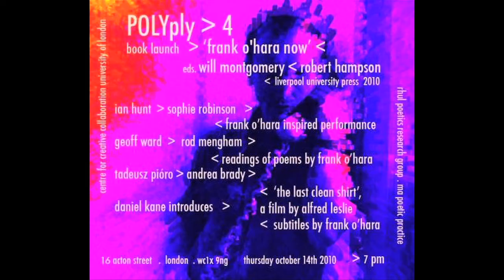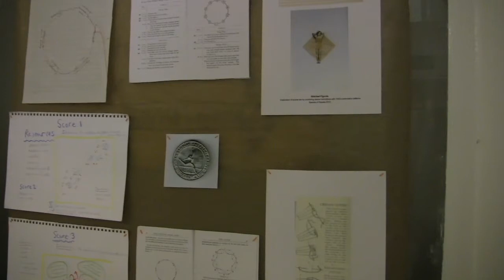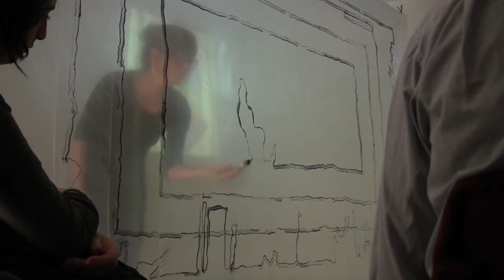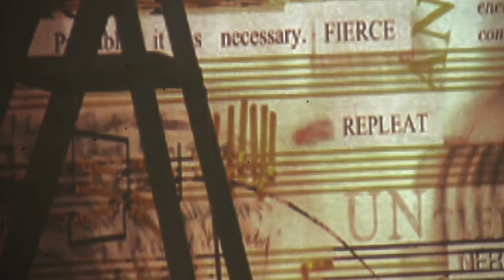POLYply - The Score: At C4CC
Centre For Creative Collaboration -University of London.

The Score, an event which explores the relationships between poetry, music, dance and performance, including works based on compositions by Erik Satie and Alvin Lucier.
The evening features work and performances from Julie Brixey-Williams, Libby Worth, Will Montgomery, Steve Willey, Manfred Werder, Elizabeth Guthrie, and Brigid McLeer.

POLYply is a series of events, each organised around a particular theme, with a diverse range of practitioners invited to participate including poets, musicians, architects and artists.

The aim of POLYply is to promote dialogue and discussion amongst creative practitioners writing in an expanded field, by providing a space for the dissemination of new work within poetic practice.